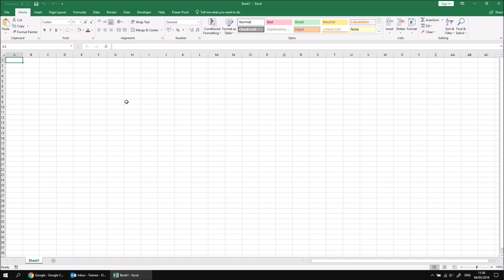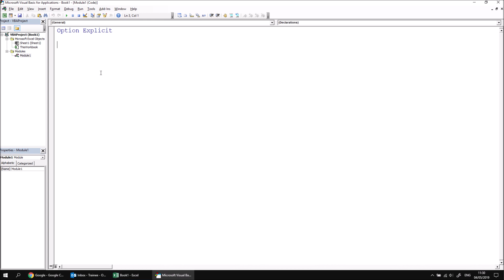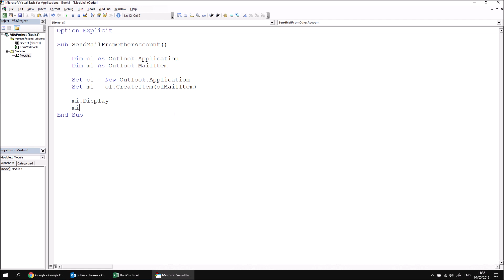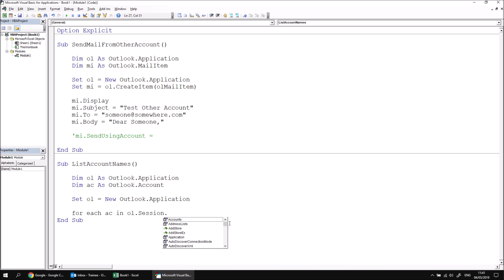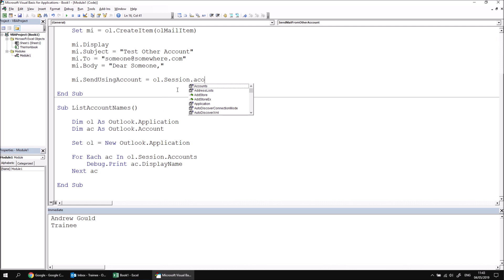Excel VBA Introduction Part 29.11 - Sending Emails from another Outlook Account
- This video briefly explains how to choose which account is used to send emails from Outlook using Excel VBA.  You'll learn how to list the account names of an Outlook profile and how to use the SendUsingAccount property of an email.